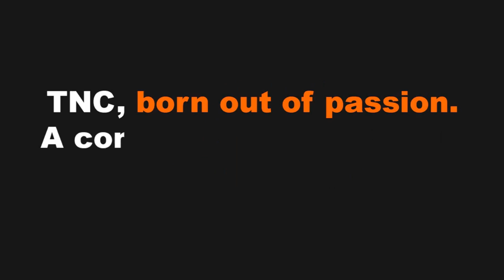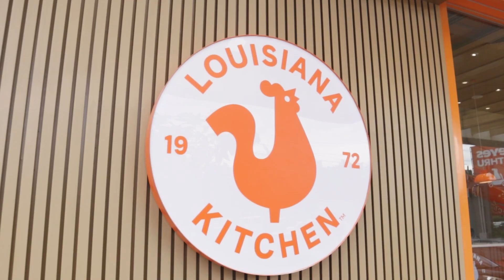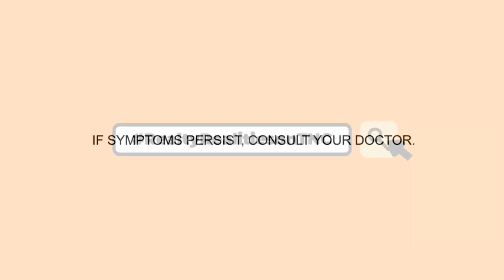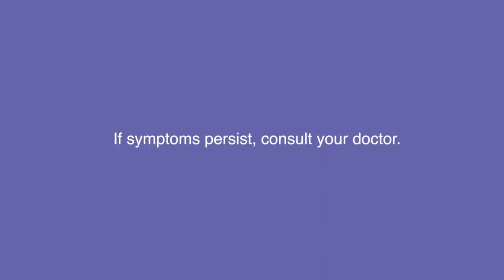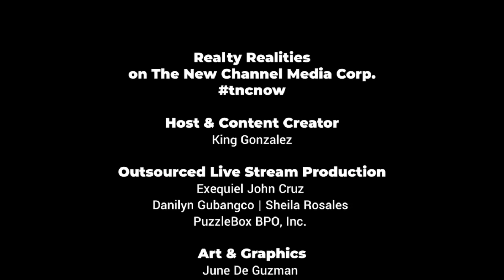S5:E58 | Proptech: To use or not to use? | Kenneth Trobaugh on Realty Realities with King Gonzalez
RealtyRealitiesOnTNC TheNewChannel | S5:E58 “Proptech: To use or not to use?”

Do you use Ohmyhome, Lamudi or Hoppler in selling or buying properties in the Philippines? If not, should you use PropTech or is it just a waste of resources? We interview Kenneth Trobaugh, a seasoned real estate professional & lecturer, and "a beacon of excellence in the real estate industry" to help us answer these questions and be enlightened.

Catch us this Saturday, 11 November 2023 at 4PM PHT only here on TheNewChannel.